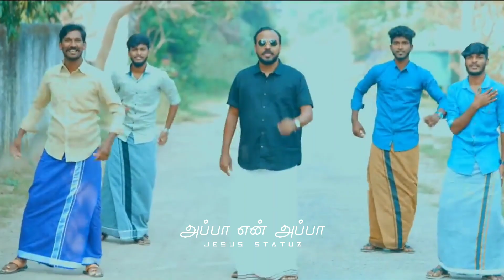Appa En Appa Latest Tamil Christian Song WhatsApp Status | Ravi Bharath Song Status | Jesus Statuz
Keywords & Tags :

Tamil Christian Status Song,
Jesus songs,
Christian songs,
New songs,
Old Tamil Christian Status Songs,
Old Tamil Christian what's App  Status Songs,

Tamil Christain messages,
Tamil Christain short flims,
Tamil Christain dance songs,
Yehova shamma,
Jesus whatsapp status,
Jesus songs,